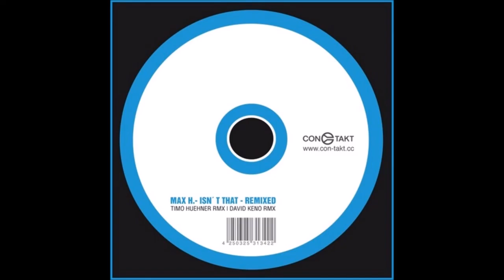Max H - Isn´t That (Timo Huehner Remix)